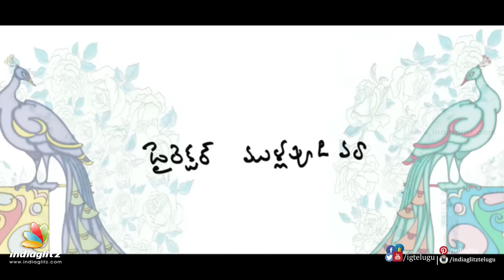Kundanapu Bomma Theatrical Trailer | MM Keeravani | K Raghavendra Rao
Watch Kundanapu Bomma Theatrical Trailer. Kundapu Bomma Casts Sudhakar Komukula. Sudeer Varma and Chandini Chowdary. K.Raghavendra Rao Presents Kundanapu Bomma and music is by MM Keeravani.